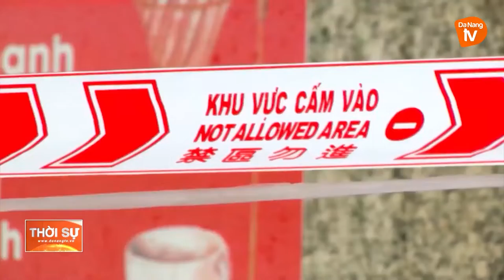ĐÀ NẴNG: NGHIÊM TÚC KIỂM ĐIỂM RÚT KINH NGHIỆM VỀ NHỮNG SAI SÓT